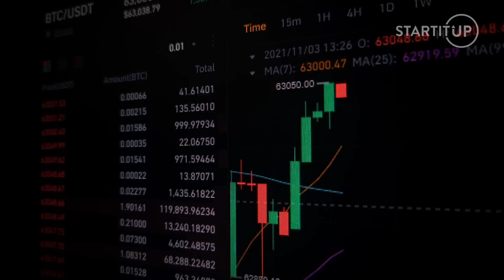Mário Lelovský: Slovensko kašle na svoje talenty, zmeny nerobíme, vysávajú nás iné krajiny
Ako vyzerá IT sektor na Slovensku? Ako prebieha na Slovensku digitalizácia a prečo nám to nejde? Odpovede na tieto otázky a mnoho ďalšieho nám prišiel porozprávať do relácie Let’s Talk Business Mário Lelovský, ktorý je prvým viceprezidentom IT asociácie Slovenska.

„Slovensko, ako zvyčajne, spalo. Vysoké školy učia to, čo chcú a nie to, čo trh práce potrebuje. A naše vysoké školy dodnes nezareagovali na to, že nám treba veľa ITčkárov. Európska komisia vydala minulý rok odhad, že v roku 2030 nám bude treba 20 miliónov ITčkárov a im podobných v Európe.”

Náš moderátor Adam Sipos sa pozrel s naším dnešným hosťom detailne na problematiku IT sektora na Slovensku. Veľkou témou však bola aj digitalizácia nášho štátu, ktorá zaostáva za mnohými krajinami Európskej Únie, ale aj to, prečo nám odchádzajú veľké talenty do zahraničia.

Pre viac rozhovorov zo sveta biznisu a ekonomiky sleduj Let's Talk Business